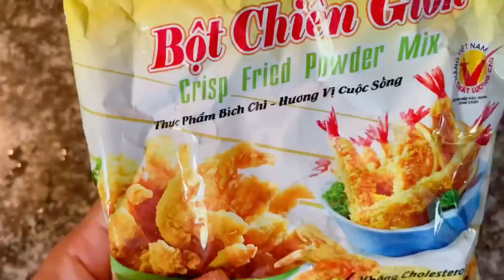Mizo leh Aussie Mukbang / Vawksa , sangha, kaikuang, pakhawi/ pork, fish, prawns & oyster mushrooms